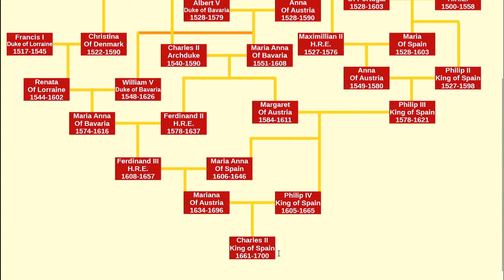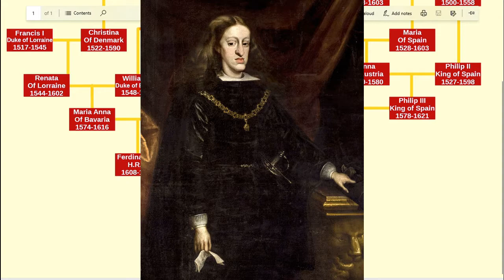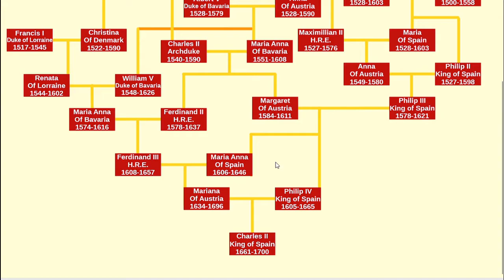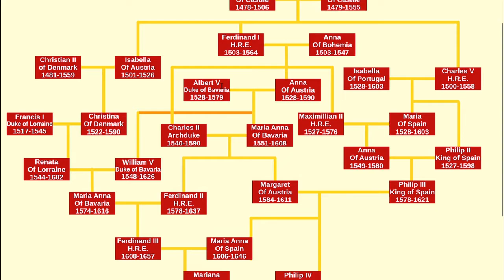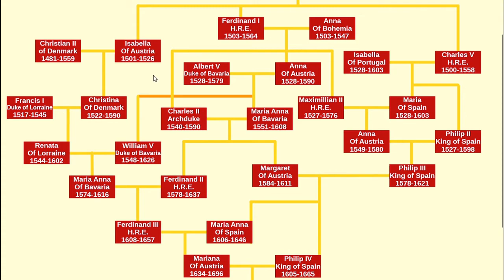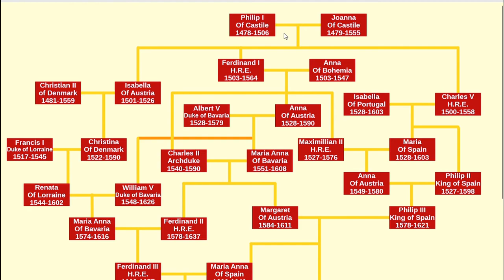The Most Inbred Monarch of All | Charles II of Spain and his Family (AKA the Habsburg/Spanish Line)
This video is about the most inbred monarch of all time, Charles II. At his death, his body didn't contain any blood, his heart was the size of a peppercorn and his head full of water. We will look at this man's family tree and why he turned out the way he did. This includes generations upon generations of incest.

This style of family tree was inspired by the channel UsefulCharts; check them out: